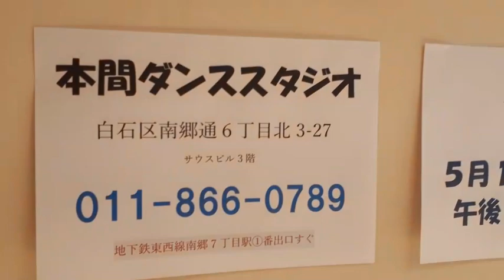2021レッツ・トライ・ダンシング教室紹介動画（本間ダンススタジオ）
2021年5月～6月（第1期）、8月～9月（第2期）に開催する社交ダンス無料体験講座「2021レッツ・トライ・ダンシング」

教室紹介
本間ダンススタジオ（本間敏博、本間真理）
〒003-0023
札幌市白石区南郷通6丁目北3-27サウスビル3階

日曜日　13：00～14：00　5月16日開始　6月27日終了

レッツ・トライ・ダンシングの詳細はJBDF北海道のウェブサイトをご覧ください。